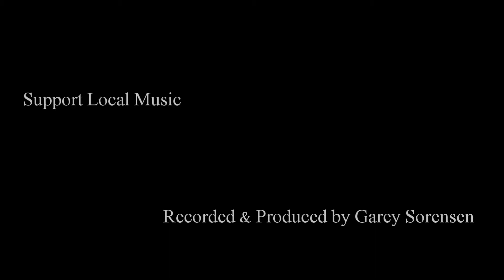The Dirty Dogs - Mustang Sally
Audience participation with the Dirty Dogs @ the Rowdy Beaver in Fayetteville, AR